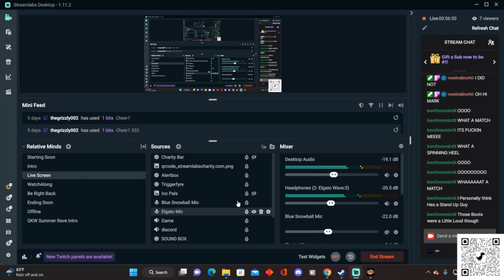GKW Ep 5